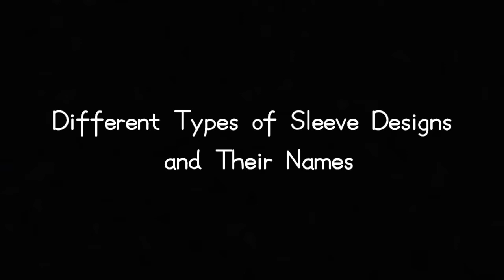The 8 Best Sleeve Designs To choose From! Tabu's Vogue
There are so many sleeve designs to choose from, but which one is right for you? In this video, we’ll take a look at eight of the best designs and see what makes them stand out from the rest. Whether you’re looking for something simple or something more intricate, we’ve got you covered.